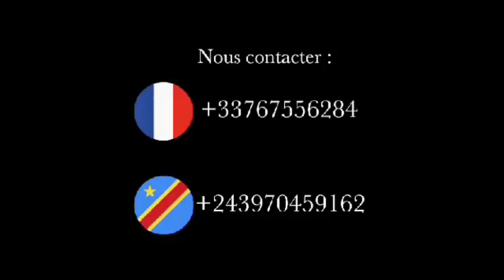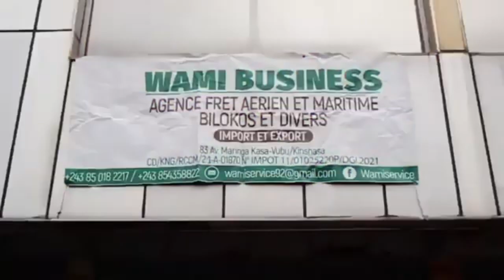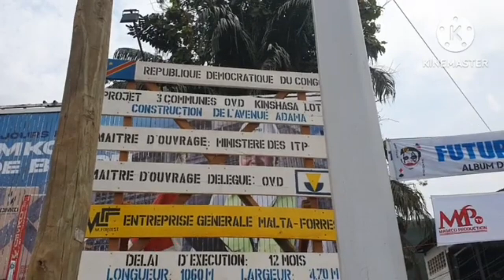5 Minutes avec César NGADI 5/9/23 : SHADARY pourquoi RECUPERATION POLITIQUE ? Clé Boa abimisi SECRET